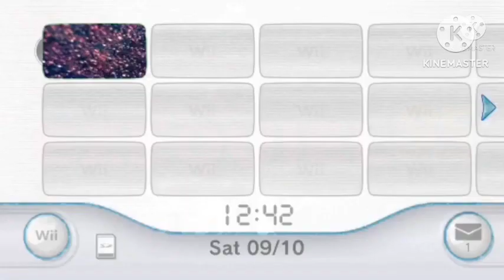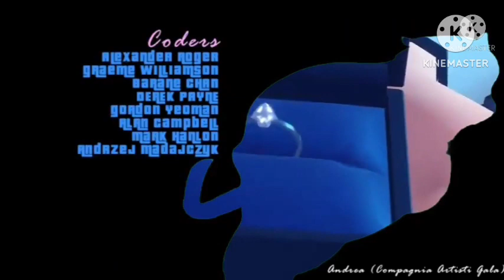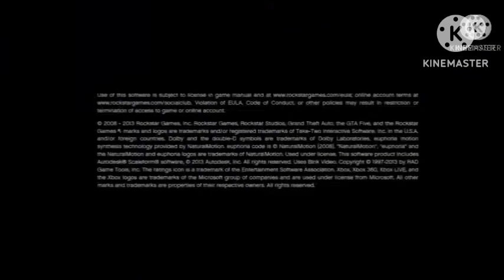All GTA x gacha club intro EZEQUIEL 95 cars sonic mario splatoon ninjala gacha club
EZEQUIEL 95 callie Marie pearl marina rayo McQueen sonic mario splatoon ninjala gacha club YouTube Loquendo